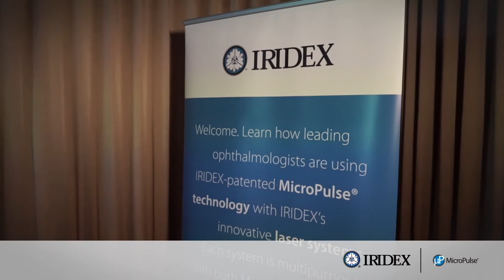IRIDEX MicroPulse Educational Dinners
We invite glaucoma specialists, retina specialists, and comprehensive ophthalmologists to attend one of our educational dinner to learn from key opinion leaders how they are using IRIDEX lasers and MicroPulse technology to treat a wide range of glaucoma and retina cases. These exclusive clinical dinners are a great opportunity for socializing with local peers and learning about the benefits and clinical evidence of MicroPulse laser therapy.